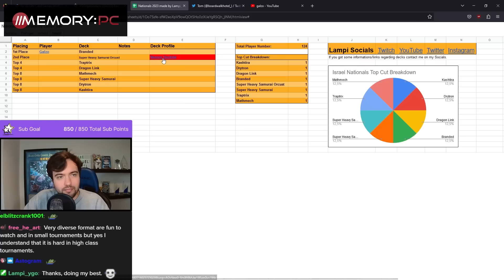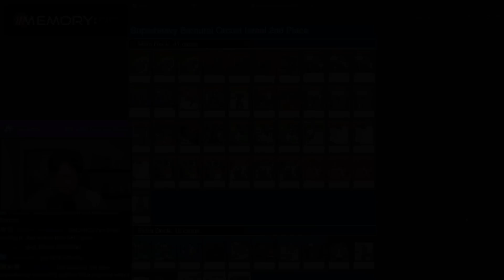Joshua Schmidt Reacts to 2nd Place Nationals Superheavy Samurai Orcust Deck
[Streamed Live on 10th May, 2023]